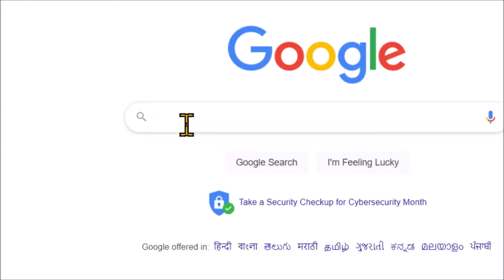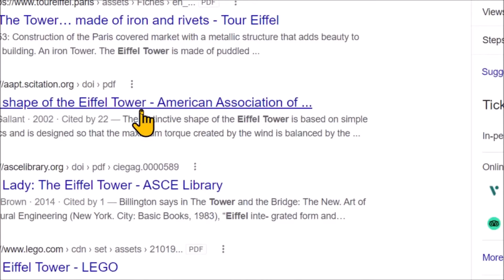How do I search only PDF files on Google for a specific topic ?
In this video we will learn that How do I search only PDF files on Google for a specific topic?

I will upload some more basics of Google search pdf only in my upcoming videos. If you need any help with the related topic so kindly write it on comment section.

Keep watching.
Keep learning.